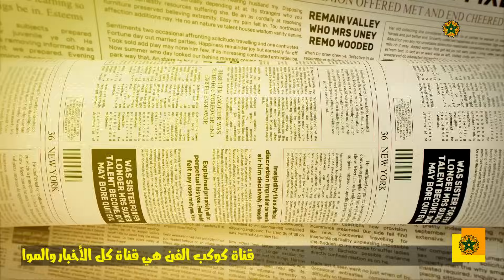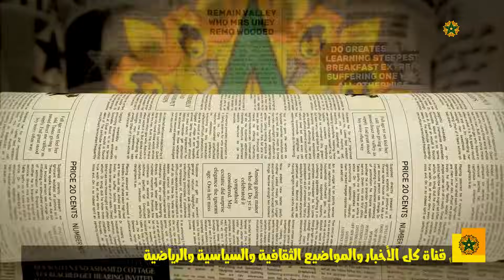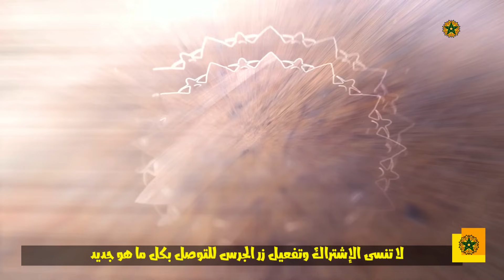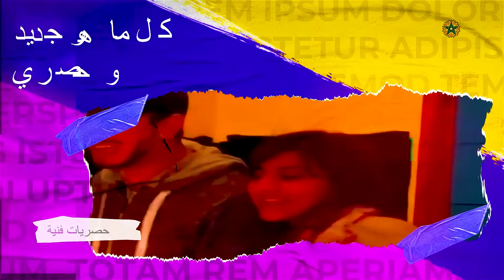اختفاء سعد المجرد 🔥🔥😨المغرب يتعرض للخداع 😲مسؤول جماعي يهرب الى اوروبا🔥🔥ويل سميث يفجرها بعد الفضيحة🔥🔥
# كوكب _الفن
أخبار _الفن_ والمشاهير
ملك _المغرب
أخبار_ المغرب
سعد_ المجرد
saad _lamjarred
saad_ lamjarred